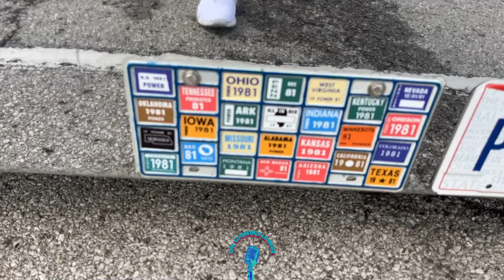Trailer Bar is where the fun happens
Cool Truck Thursday!